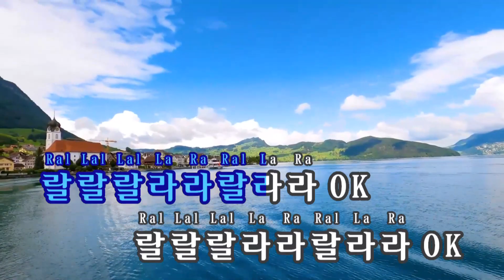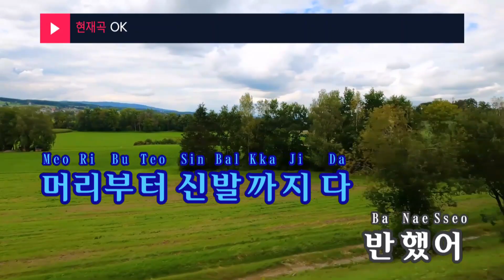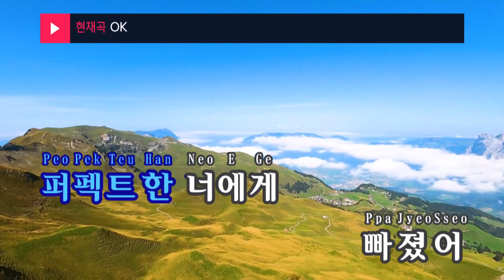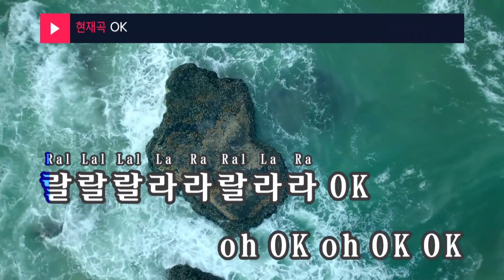OK - 크레용팝-딸기우유(Strawberry Milk) (KY.48628) / KY Karaoke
★ 곡 정보 ★
번호 : 48628
제목 : OK
가수 : 크레용팝-딸기우유
작사 : 똘아이박,신또,피..
작곡 : 똘아이박,신또,피..

Copyrightⓒkeumyoung